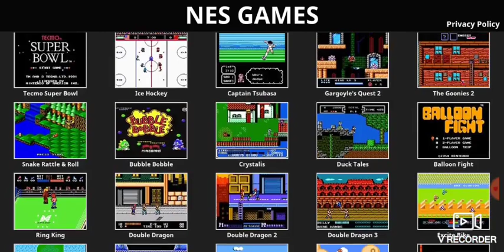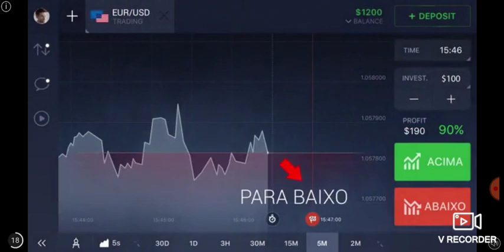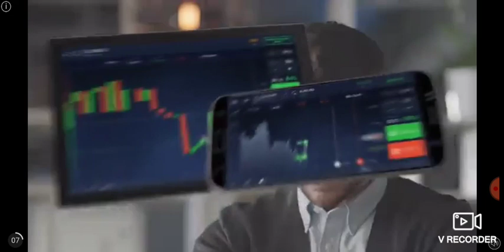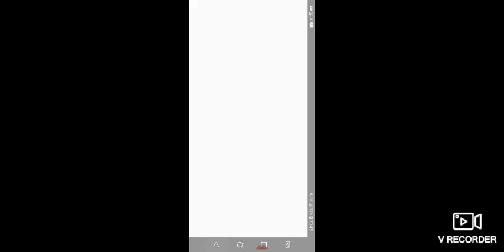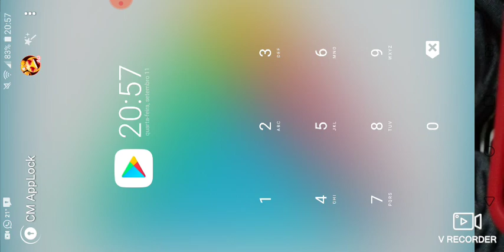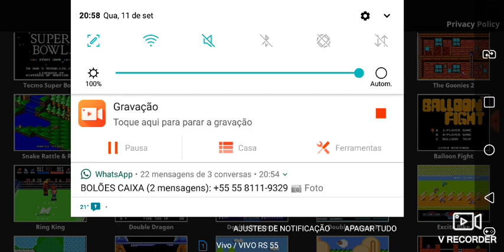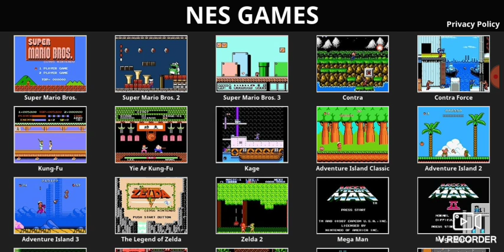Arcades - Fliperama - Universo Dos Gamers